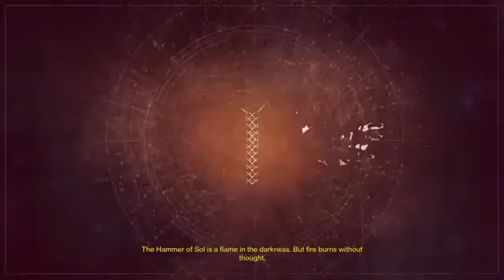Destiny 2 0 Edition Part 27 The Sunbreaker S Challenge Quest